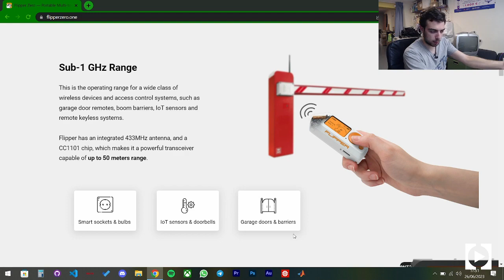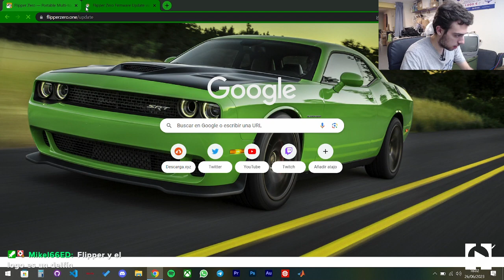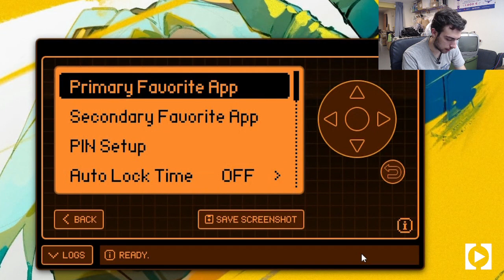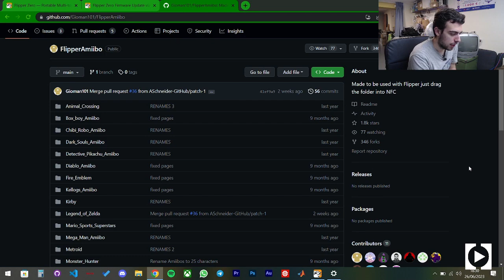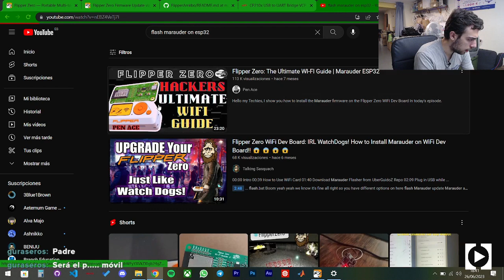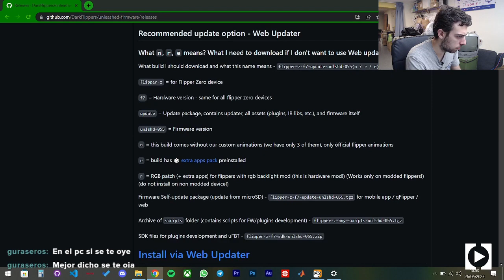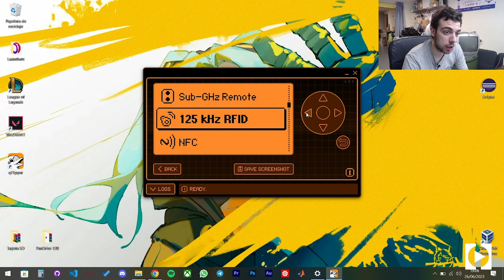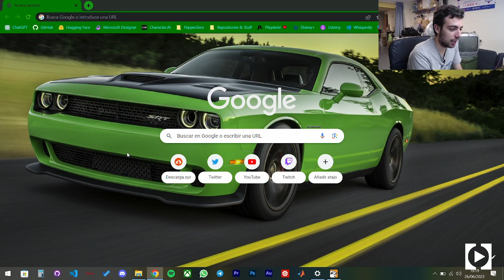¡Hackers por un dia! Unboxing y pruebas con Flipper Zero.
¡Descubre el emocionante mundo del hacking ético con el Flipper Zero! En este video, nuestro talentoso Gaizka explora las asombrosas capacidades de este dispositivo portátil y asequible. Desde el análisis de frecuencias hasta el escaneo de señales RFID e infrarrojas, descubre cómo el Flipper Zero puede convertirse en tu herramienta imprescindible para proyectos de seguridad. Acompaña A Gaizka mientras descubre las aplicaciones prácticas de este dispositivo, destacando la importancia de su uso ético y responsable. Adéntrate con nosotros en las funciones del Flipper Zero, como el clonado de señales, el control de dispositivos y la exploración de Bluetooth y NFC. Únete a la aventura del hacking ético y descubre cómo el Flipper Zero puede llevarte al siguiente nivel.